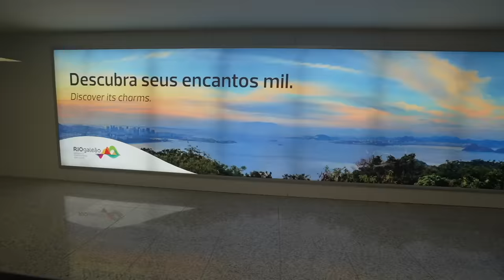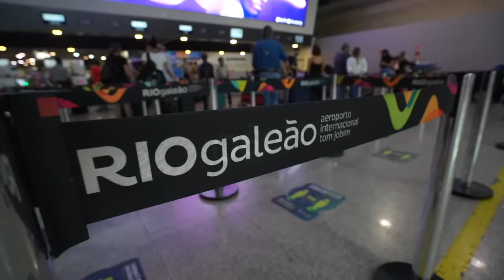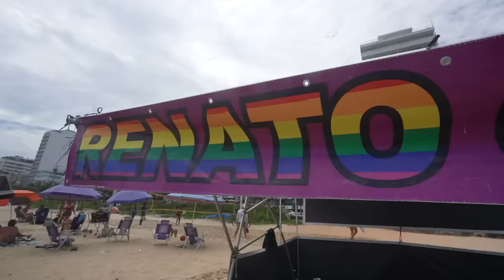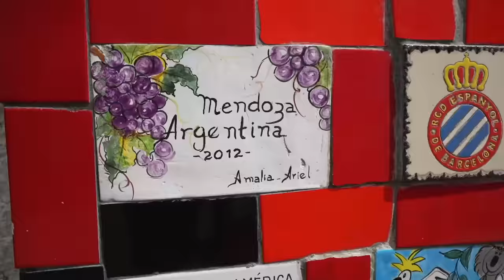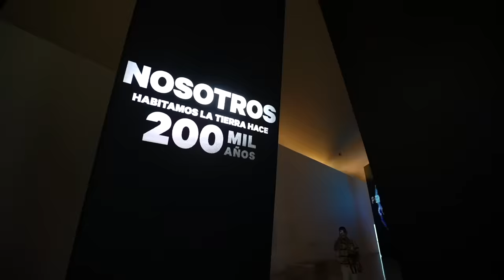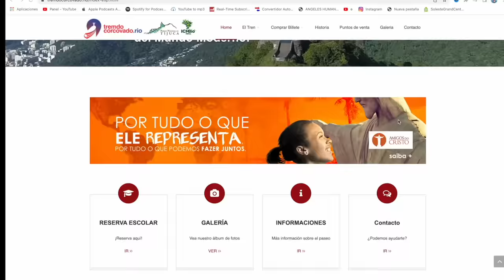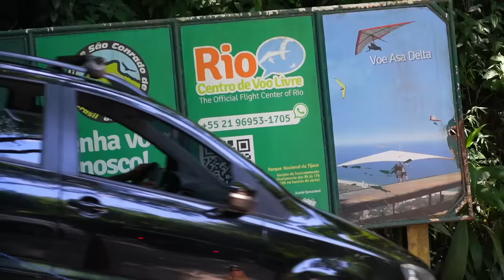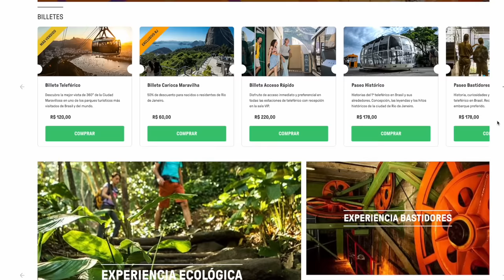LA CIUDAD MÁS BELLA DE BRASIL ❤️🇧🇷 RIO DE JANEIRO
¿Qué hacer en Rio de Janeiro, Brasil? ¿Cuánto cuesta  venir? ¿Cuales son sus lugares mas importantes? En este video te contaré todo lo que tienes que saber cuando vengas tu primera vez a esta mágica ciudad!

SÍGUEME!